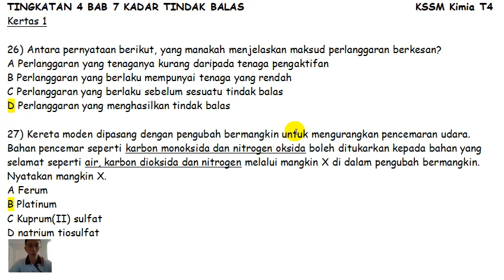T4B7 LAT K1 S26 - 27